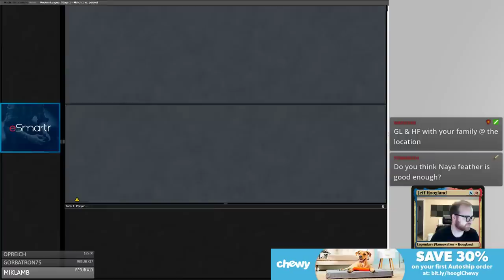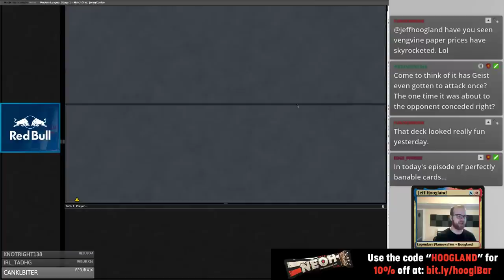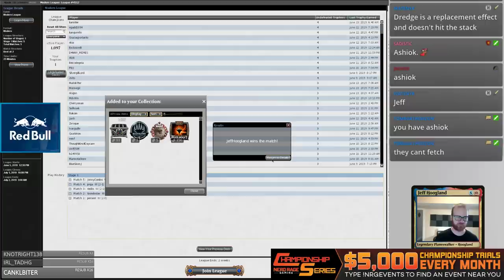Jeskai Tempo - Modern - June 13th, 2019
1 Arid Mesa
2 Celestial Colonnade
2 Dovin's Veto
1 Field of Ruin
4 Flooded Strand
1 Glacial Fortress
2 Grim Lavamancer
1 Sacred Foundry
1 Mountain
4 Lightning Bolt
3 Lightning Helix
4 Path to Exile
4 Opt
2 Vendilion Clique
2 Restoration Angel
1 Plains
4 Snapcaster Mage
4 Spell Queller
1 Spirebluff Canal
3 Spreading Seas
2 Island
1 Sulfur Falls
2 Hallowed Fountain
3 Teferi, Time Raveler
3 Scalding Tarn
2 Steam Vents

1 Ashiok, Dream Render
1 Celestial Purge
2 Detention Sphere
1 Disdainful Stroke
1 Engineered Explosives
2 Rest in Peace
2 Stony Silence
1 Teferi, Hero of Dominaria
2 Abrade
2 Surgical Extraction